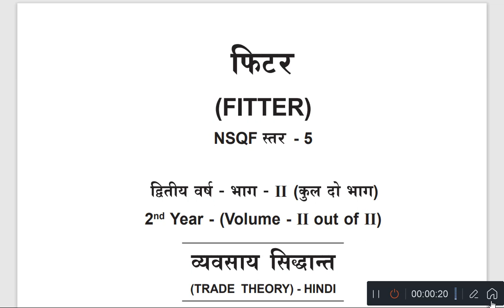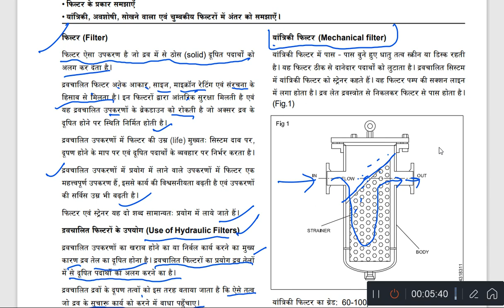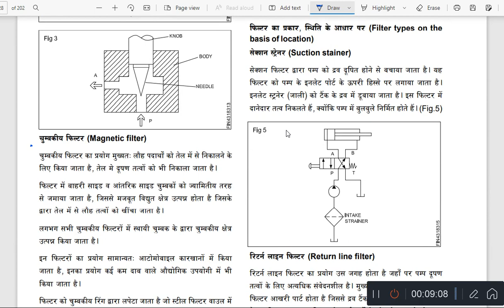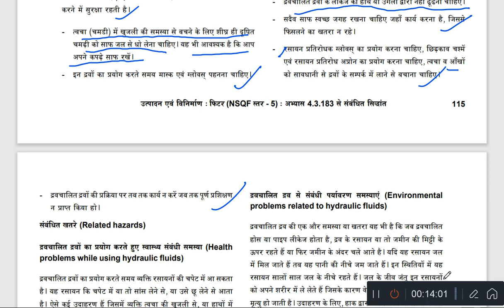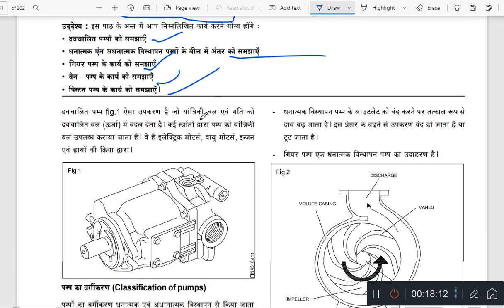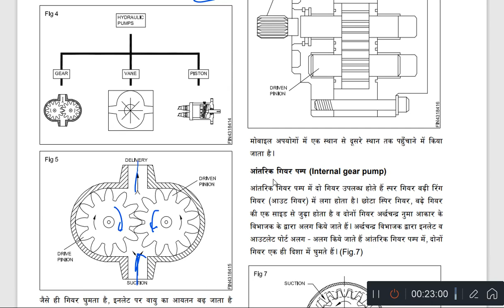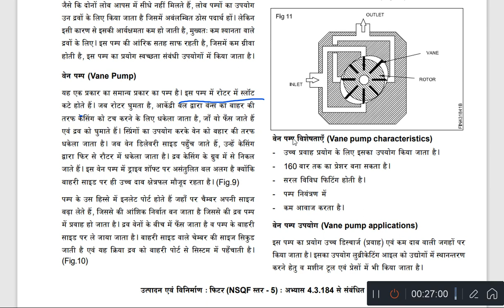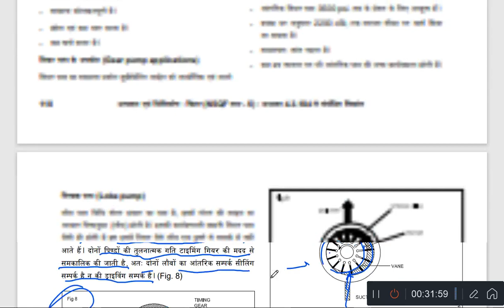NIMI द्वारा सिलेबस| फिटर थ्योरी || 2nd Year छात्रों के लिए || Part-35 || Hydraulics filter & pumps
Hydraulics filter
Hydraulic pumps
# Hazard and safety precautions in hydraulic system